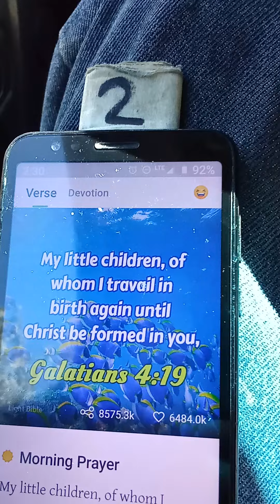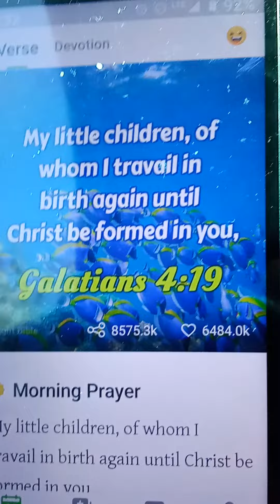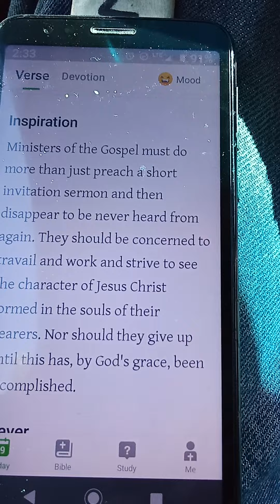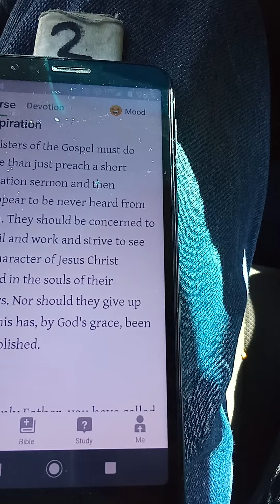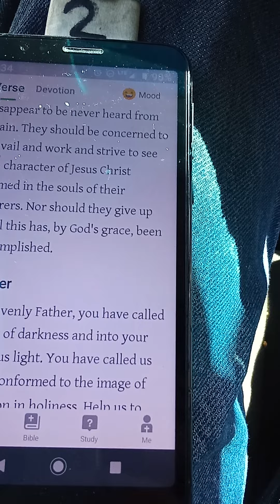rap 🤳LORD TOUCH' "The Word"🙏⚡🔥"LORD'I Got Five On It' 🙉'I Got Five On It'@luniz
rap 🤳LORD TOUCH' "The Word"🙏⚡🔥"LORD'I Got Five On It' 🙉'I Got Five On It'
Our main goal should be receiving Hollywood pay
Commission-Based Broadcasting, Electronic Money transferring on a Global Scale I call this
🤳CellTV Movie Star "FEVER"
Sweeping the nation like a tsunami 🎬📽️🙈
A student of Mr. Robert Kiyosaki author of the famous book Richdad Poordad
🏧Mobile to Mobile Millionaires🏧 @legalskinnetworktv
Red Letters is God speaking
1 John 4:11
🙈Wait for it🤭😳🧐🤓
🙈🔥🙌😮just in case somebody's watching🙄 😂
@paidpic_ videosharingclub
🤳TIKTOKGRAMNETWORKTV📺📲💳💸💰🏧 IG
PAID VIDEO SHARING CLUB NICHE EBIZ📽️
5 BILLION
PEOPLE FRANCHISING
#$PAY-RAISE
🏧DUPLICATED🏧
 HOLLYWOOD OPPORTUNITY
Make VIDEO TELEVISION  GROW RICH!👇💯
📺 bakaryfattycookingshow Gambia🇬🇲 West Africa
wealthyaffiliatekyle